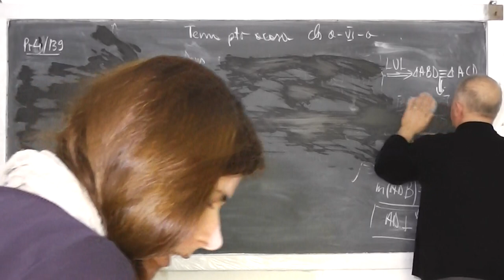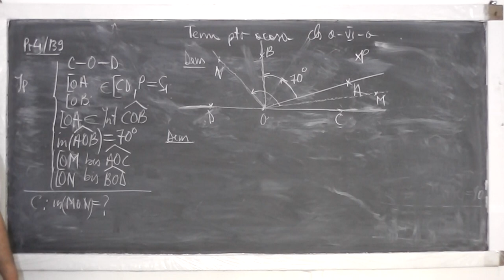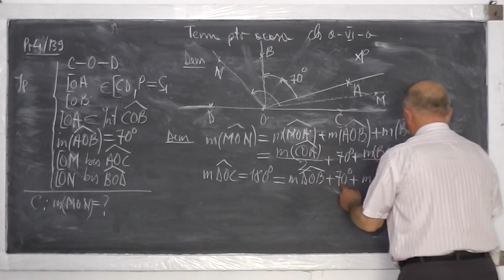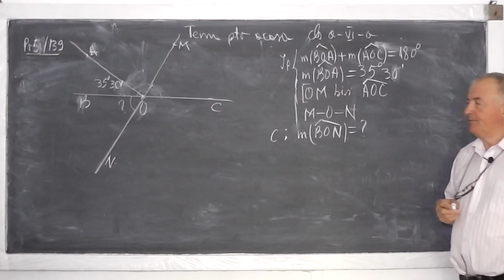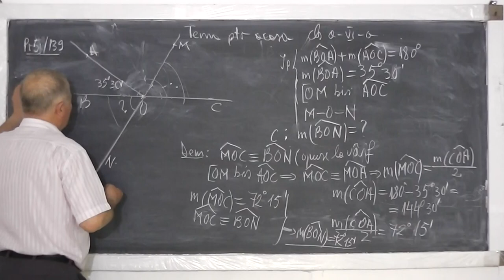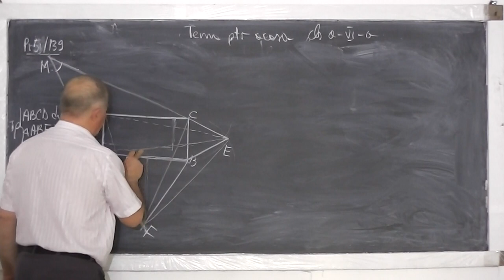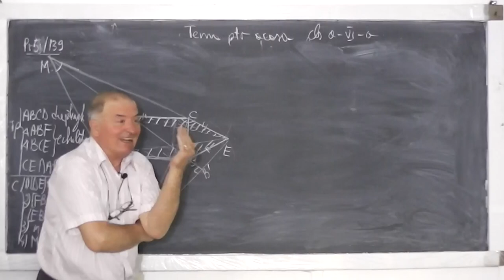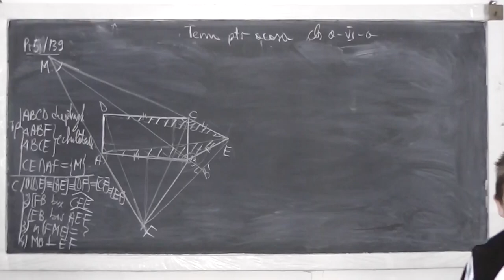2/2 Lectia 465 - Rezolvam probleme de geometrie plana cu Masura unghiurilor Coliniaritate - Clasa 6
Daca lectia va este utila, as aprecia un Share sau Like - In aceasta lectie de matematica rezolvam o serie de probleme de geoemtrie plana de clasa a VI-a, referitoare la masura unghiurilor, mediatoarea unui segment, puncte coliniare, congruenta triunghiurilor, cazui de congruenta intr-un triunghi. Daca lectia va este utila, as aprecia un Share sau Like

- 1/2 Lectia 465 - Rezolvam probleme de geometrie plana cu Masura unghiurilor Coliniaritate - Clasa 6
- 2/2 Lectia 465 - Rezolvam probleme de geometrie plana cu Masura unghiurilor Coliniaritate - Clasa 6
- Lectia 465 - Rezolvam probleme de geometrie plana cu Masura unghiurilor Coliniaritate - Clasa 6